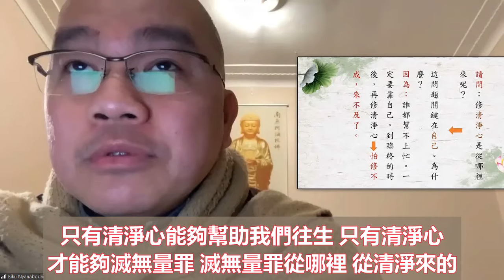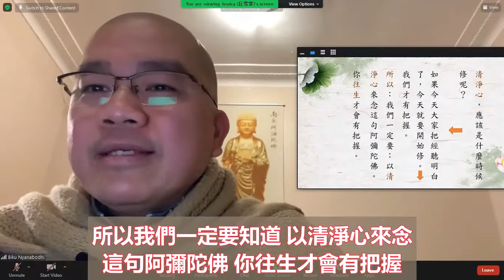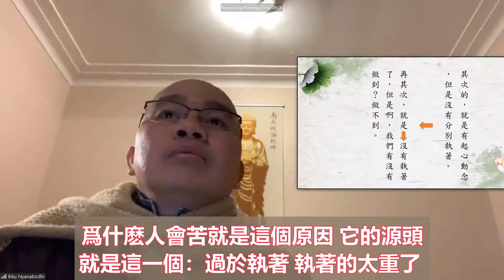學悟法師（067）Ad不但往生不了 你在這個世上是最苦的一個人！爲什麽人會苦 就是這個原因 它的源頭就是這一個：過於執著 執著的太重了2021828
爲什麽我們要念佛 就是修清淨心 只有清淨心能夠幫助我們往生 只有清淨心才能夠滅無量罪 滅無量罪從哪裡 從清淨來的 所以清淨心應該是什麽時候修的呢 如果今天大家把經聼明白了 你今天就要開始修了 我們才有把握 不是明天 不是後天 馬上 當下 你要馬上修了 今天有人駡你 阿彌陀佛 阿彌陀佛 今天有人批評你 阿彌陀佛 阿彌陀佛 都是假的 今天有人來讚歎你 阿彌陀佛 都是假的
像前幾天有一位居士 打電話 我問她：你爲什麽這麽開心 是一個年輕人 他説：師父 我要感謝師父 爲什麽呢 因爲他終於跟我講：他喜歡我 我心裡很歡喜！我跟他講 都是假的啦 所以這位居士跟我講這個道理 我説 都是假的啦 你不要聼他的 等一下有愛 必定有恨的 她今天說愛你 明天會恨你的啦 你看哪一對夫妻不吵架的 你去觀察一下 哪一對夫妻 不吵架的 從頭吵到尾 從尾吵到頭 你看 哪裡真的是愛呢 你説對不對呢 所以師父選擇這條路是正確的 是真的 所以我鼓勵我們的總幹事 你要跟我們一樣
所以我們一定要知道 以清淨心來念這句阿彌陀佛 你往生才會有把握 所以 尊敬的諸位同修大德 最後跟大家來分享 所以佛在大乘經裡面告訴我們 清淨心裡面最圓滿的 就是不起心不動念不分別不執著 這個是第一個 最圓滿的清淨心
其次的是什麽呢 有起心動念 但是沒有分別執著 這個是排第二的 那再其次 是最低的了 最低的就是已經沒有執著了 但是我們有沒有做到 做不到 這個是最低的 所以爲什麽現在念佛的人多 往生的人少 就是因爲這一個原因 什麽原因 就是這一個 太過於執著了
執著這個身體是我的 執著這個財產是我的 執著這個東西是我的 執著這個是我的 執著那個是我的 執著這一個 執著那一個 一絲毫都放不下 所以你在這個世上 不但往生不了 你在這個世上是最苦的一個人！爲什麽人會苦 就是這個原因 它的源頭就是這一個：過於執著 執著的太重了 d2714